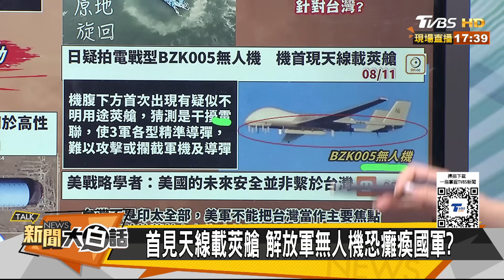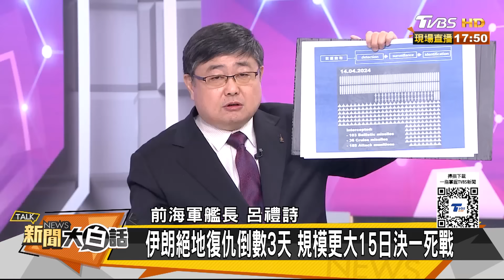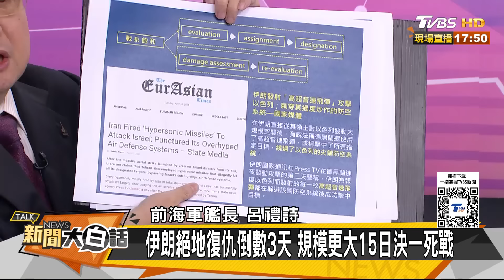王毅出手沙國助陣伊朗開火？美核潛艦加速赴中東不尋常 新聞大白話 20240812